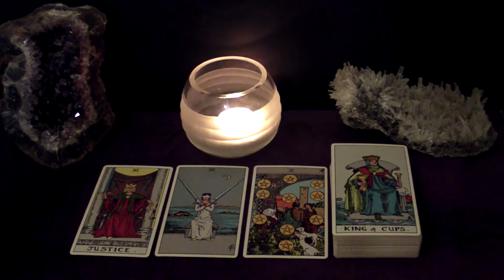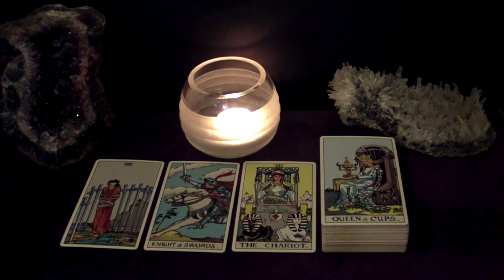GEMINI | August 2020 "For The Brokenhearted" Tarot Reading